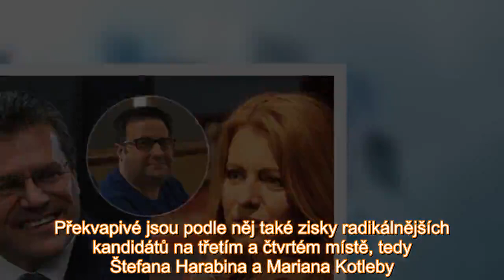Čaputová ještě nemá vyhráno, varuje politolog Just. Co boj s Šefčovičem rozhodne?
„Rozhodně nečekám uklidnění situace a kampaně,“ řekl politilog Just v rozhovoru pro Blesk Zprávy. Překvapivé jsou podle něj také zisky radikálnějších kandidátů na třetím a čtvrtém místě, tedy Štefana